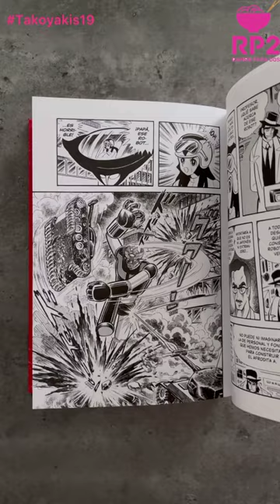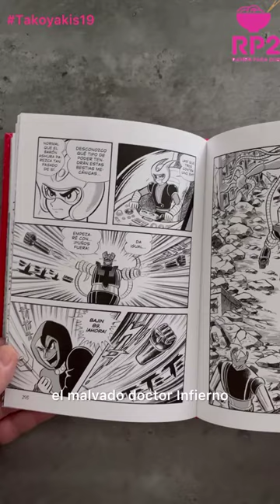Takoyakis 19 Mazinger Z edición coleccionista 1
Primer tomo de tres de la edición coleccionista del manga Mazinger Z de Go Nagai, publicado por Norma editorial.